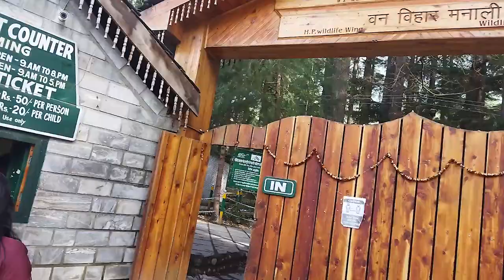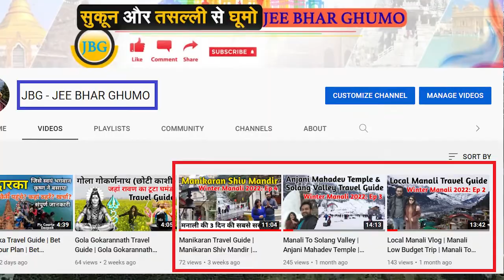Top 7 Best Places to visit in Manali | Manali Tourist Places | Jee Bhar Ghumo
JEE BHAR GHUMO: In this video I can explain you that how to go Manali in cheapest Prize and Manali ke top tourist places kaun se hai.

Manali To Solang Valley | Anjani Mahadev Temple | Solang Valley Manali | Solang Valley Trip | Solang Valley Manali Tour Guide | India's Most Beautiful Road | Manali to Solang Valley by Road | India's Most beautiful Highway Trip | Top Snowfall Place

In this video we explained, how to go Manali in winters, which places to visit in Manali, Manali ghumne ke liye budget kitna chahiye, Manali ka tour plan kaise banaye, Manali me kitne din ruke, Manali ke top tourist places kaun se hai

Manali  kaise ghume,
Manali  nearest Railway Station,
Top Places to Visit in Manali,
Manali  2022 Travel,
Manali  Best Places,
Manali Full Details,
Manali  Complete Guide,
Manali  Full Information,
Manali ghumne ki puri jankari,
Manali vtour tips,
Manali Tour Plan,
Manali Trip Plan,
Manali Guide,
How to reach Manali
Manali kaise Jaye,
Manali complete tour guide,
Manali jane ka kharcha